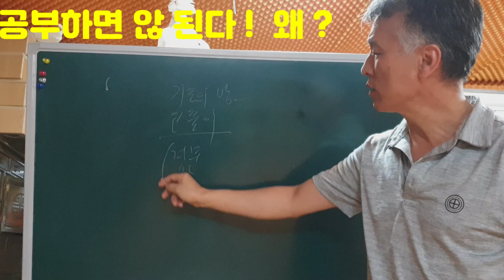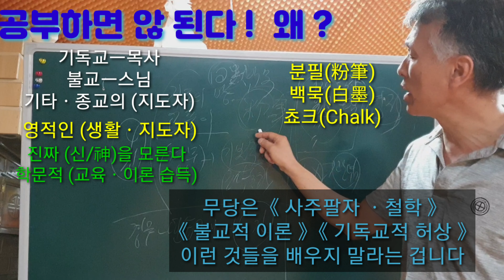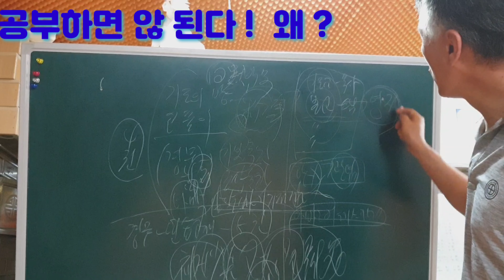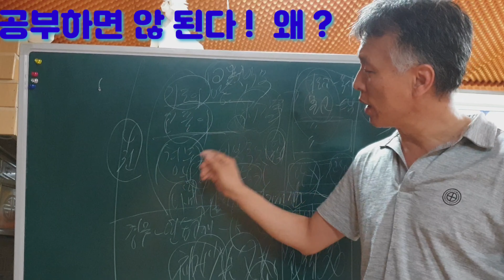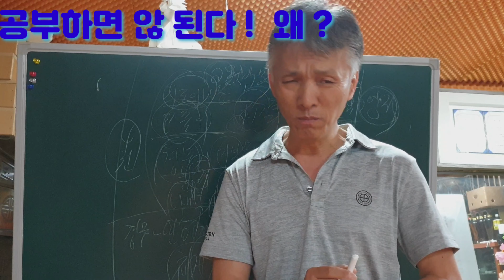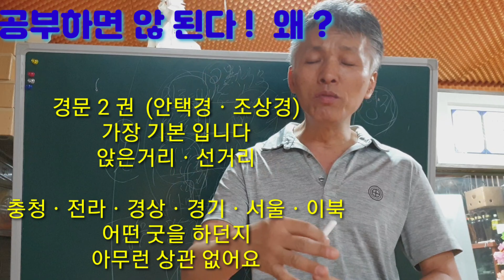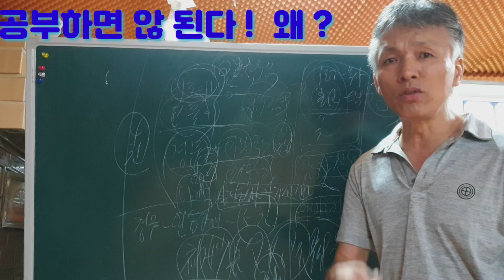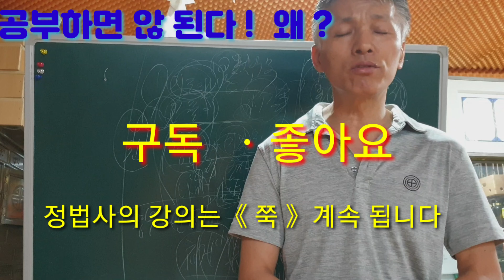무당은 공부를 하면 않되나 ? 왜?《무당은 사주팔자 철학 공부는 필요 없다》어떤 공부를 해야 되나?《무속학원》정법사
무속학원 인천점집 무당팔자 오방기 사주팔자 무당공부 띠별운세 무당은 ㆍ어떤 공부를 하는 것이 좋은가 ?
무당은 ㆍ왜 ?공부를 하면 않돠나 ?